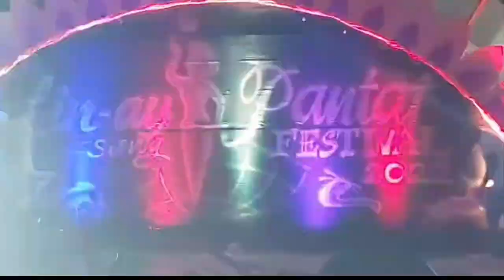Lin-ay sang PANTAT FESTIVAL sang Zarraga Iloilo Trailer pa lang yan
lina-ay